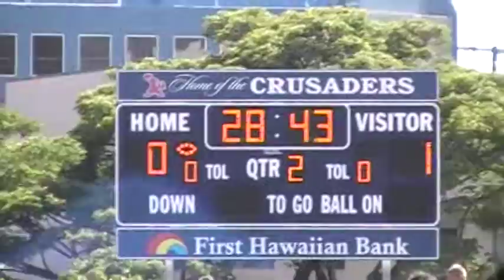2008 Hawaii Pacific University soccer game.